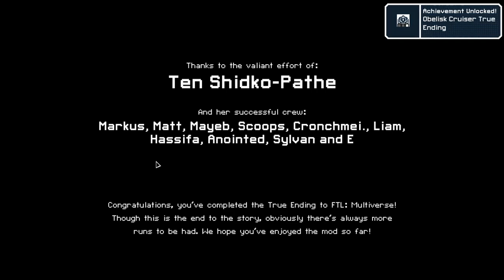(FTL: Multiverse v5.1) (2/13/22 #2) Obelisk "C" [TehNecr0]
This run took longer than I expected. Also, little bonus at the main menu at the end of the video.

Follow me where I am!